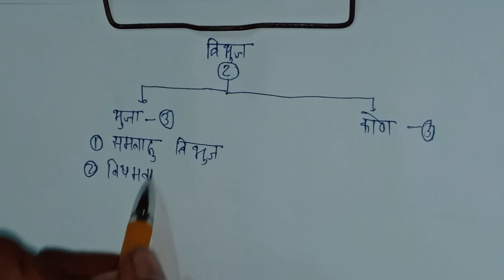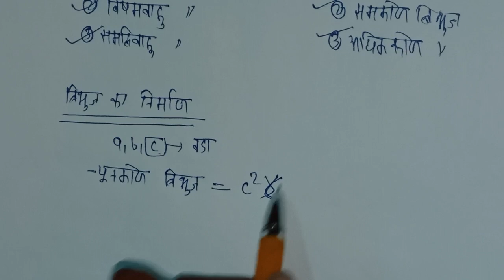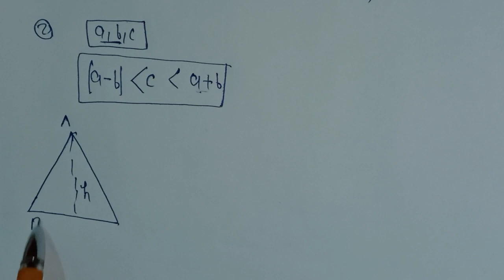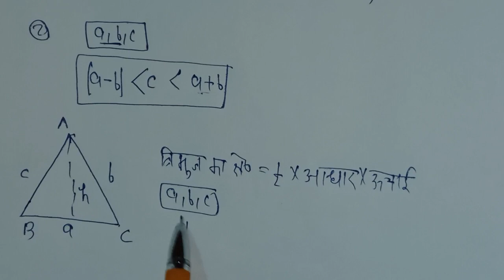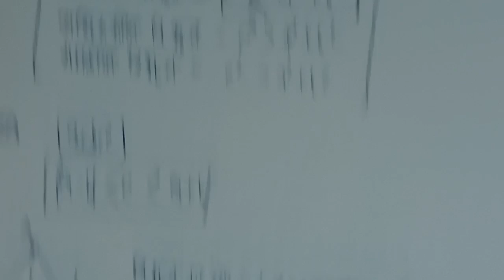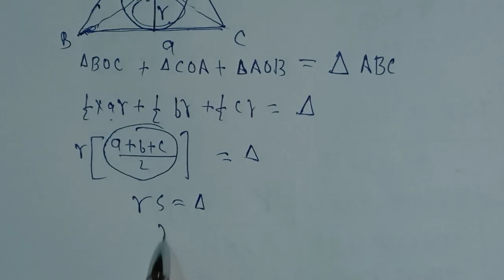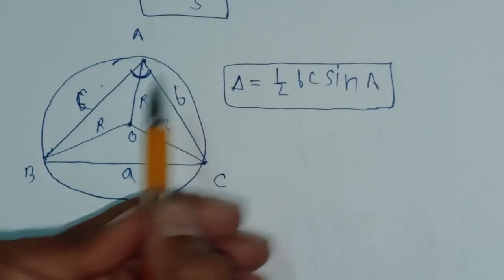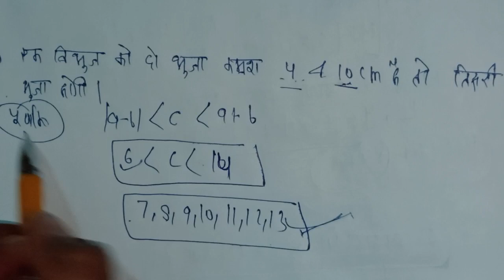Mensuration ( क्षेत्रमिति ) // Part-5 // For - All Exam // by Er.Mata Prasad Sir // त्रिभुज